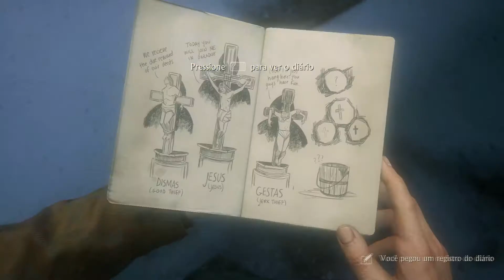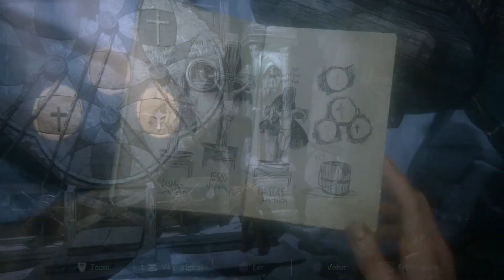UNCHARTED 4 Capítulo 9 Para Os Que Provarem Seu Valor